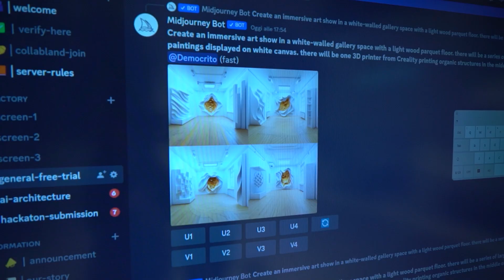Sewer Nation - AI Factory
Un hackaton su Midjourney e tre workshop tematici di IntelligenzaArtificiale sui temi della programmazione, del fashion design e dell'architettura. Statuto11 apre le porte alla contaminazione tra arte, disegn e tecnologia.

Sewer Nation - AI Factory, è stato il primo Art Hackaton dedicato al mondo dell’intelligenza artificiale che si è tenuto a Milano all'interno della sede di eFM, nel cuore di Brera. Tanti gli ospiti, a partire da Robness, famoso Crypto Artist in collegamento dalla California. Tre i laboratori tematici realizzarti insieme a Gerard Sans, Gloria Maria Cappelletti di RED-EYE e Rolando Cedeño de la Cruz, esperto di AI Architecture Design.

Guarda il video racconto della giornata.

eFM – We sustain engaging places for a better life.